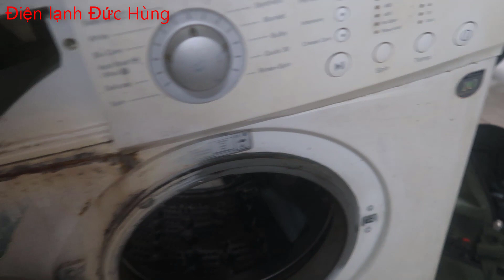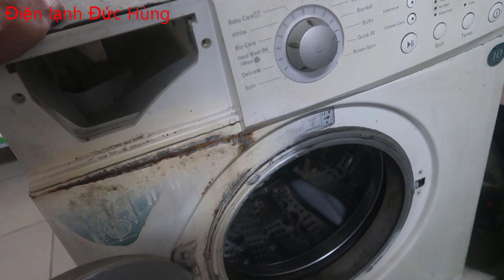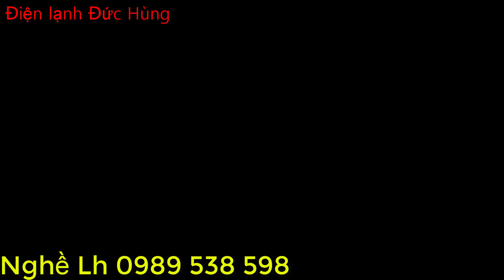Cách Tháo Phần Điện máy giặt LG Lồng ngang nhanh nhất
Cách Tháo Phần  Điện máy giặt LG Lồng ngang nhanh nhất,chi tiết ,nếu các bạn xem video thấy hữu ích hãy ủng hộ mình bằng cách đăng ký kênh ,tặng mình một like và một chia sẻ nhé.lh 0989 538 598